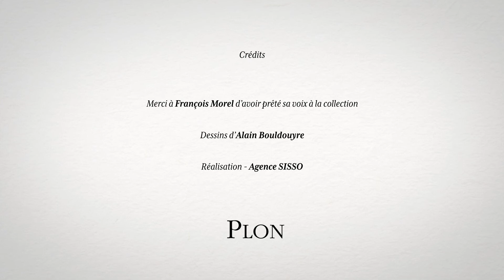« Qu’est-ce qu’un Dictionnaire amoureux ? » raconté par François Morel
Qu’est-ce qu’un Dictionnaire amoureux ?

C’est un voyage alphabétique au cours duquel chaque auteur alimente notre curiosité d’entrées parfois savantes, souvent vagabondes, historiques, personnelles et même flamboyantes. ✨

Un dictionnaire amoureux est le contraire d’un dictionnaire, car il est toujours imprévisible. On se promène dans le jardin secret d’une personnalité, d’un écrivain surtout puisqu’il s’agit avant toute chose de littéraire, évasion garantie. Que l’auteur nous entretienne d’un pays, d’une ville, d’un espace, d’un loisir ou d’un sport, il est le maître d’œuvre d’un lieu de rencontre privilégié qui devient très vite comme par enchantement, un territoire ludique où l’affectif et l’intime tiennent une place prépondérante.

Dictionnaire et amoureux sont deux termes a priori incompatibles.
L’amour et la passion peuvent-ils vraiment s’épeler et, plus encore, se décliner de A à Z ? Et pourtant chaque auteur publié dans cette collection a été souvent surpris par l’inventaire personnel auquel il s’est livré, tout autant que par l’aspect récréatif d’un tel travail ! Quand un écrivain conjugue culture et passion, cela entraîne l'éblouissement de son lecteur.

Avec la collection des dictionnaires amoureux – riche d’un catalogue de près de 130 titres – donnez du champ libre à votre propre culture, élargissez vos horizons et laissez-vous guider : vous ne regretterez aucune de ces flâneries tant elles sont intelligentes et réjouissantes !
La collection des dictionnaires amoureux fête ses 20 ans. 🎉